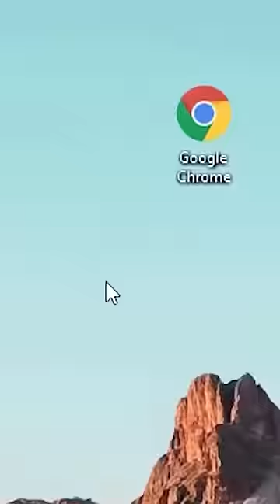Testing Famous Weight Loss Gimmick